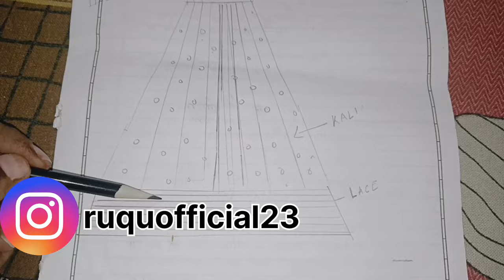kaliyo wali frock || umbrella frock cutting stitching || self made fancy dress 😍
kaliyo wali frock ki cutting n stitching umbrella frock cutting stitching

dress designing ideas, dress designing with sadafdress designing coursedress designing drawingdress designing ideas 2023dress designing cutting and stitching, dress designing video dress designing merium pervaiz dress designing worlddress designing app, dress designing 2023dress designing ideas for weddingdress designing by raheela dress designing by naila @LifeWithZainab9 @rubydressdesigns4541